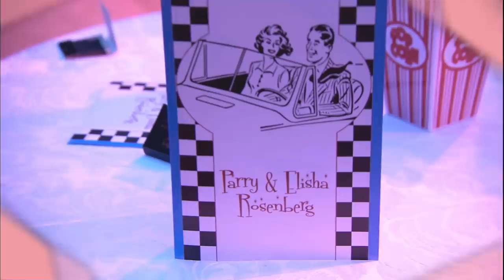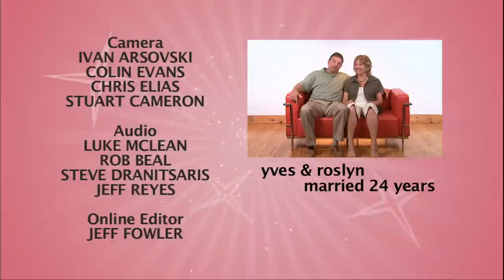1950s Themed Wedding Drives Wedding Planner Crazy! - Rich Bride Poor Bride 308 - Blast From The Past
Elisha and Parry are an urban, artistic couple who want to go back in time to an era of malt shops and bobby socks. Their vision for the day is ambitious, so much so that it becomes a logistical nightmare. Wedding Planner Karina Lemke is brought in to help ground this eccentric couple and get their wedding on track before it crashes.